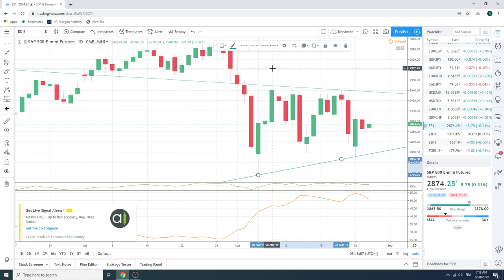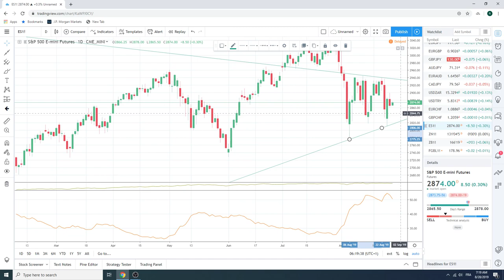28Aug19 Traders Morning Call - PrivateerFX